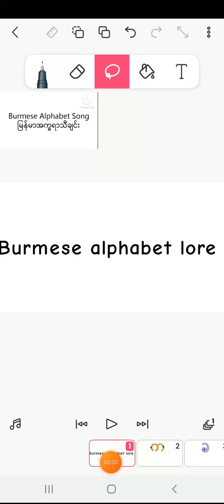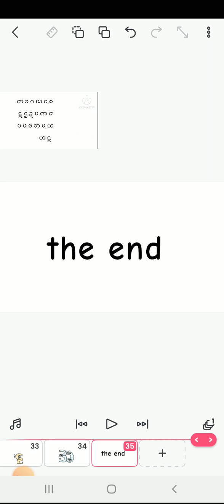Burmese alphabet lore ( က - အ )